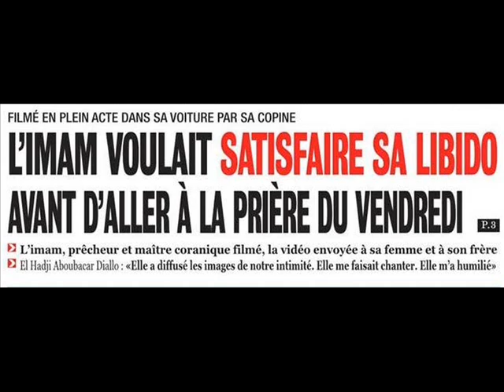Vidéo Imam Boubacar Diallo AK Khalé Bou Djiguéne Bicko filmé Dicko Chantage